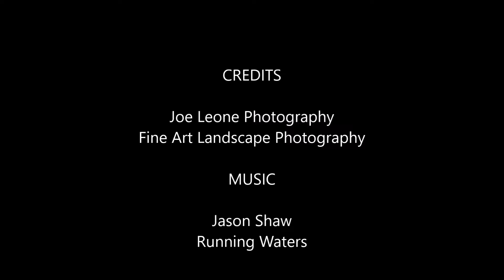Joe Leone Photography - Fine Art Landscape Photography